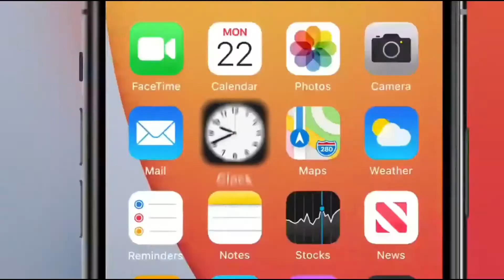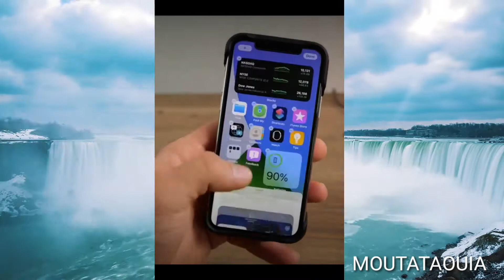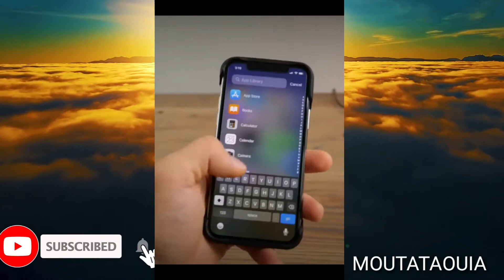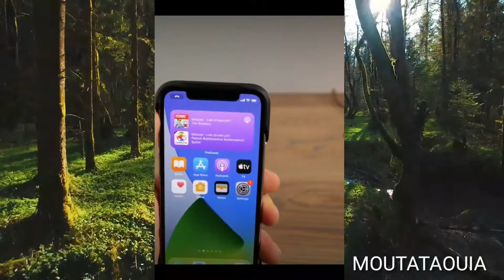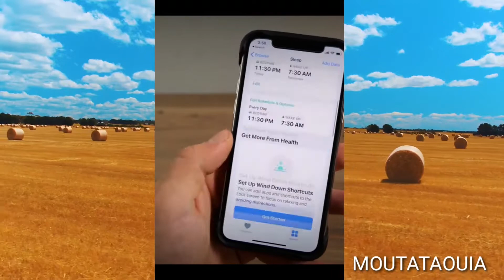✅ios 14 Official WWDC 2020 Apple